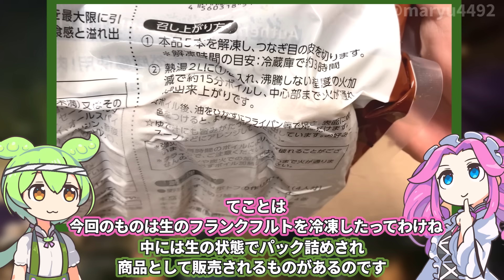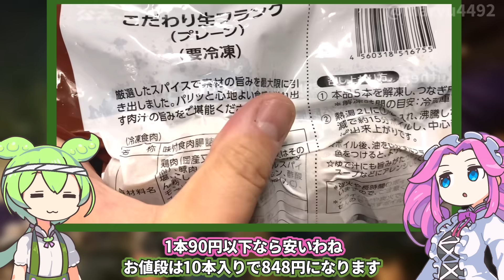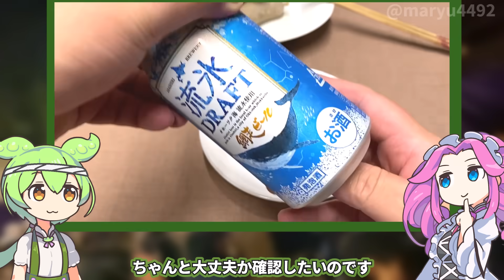業務スーパーの「こだわりの生フランク（848円）」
業務スーパーにあった生フランク（冷凍）です。

次回：「シリーズ累計本数35億本突破！進化が止まらない！」

【参考】
こだわり生フランク　プレーン（業務スーパー）
ハムやソーセージ、ベーコンなどは、加熱しなくても食べられますか。（日本ハム）

（立ち絵）坂本アヒル
im10788496/im10791276
（楽曲）甘茶の音楽工房/「のほほん喫茶」